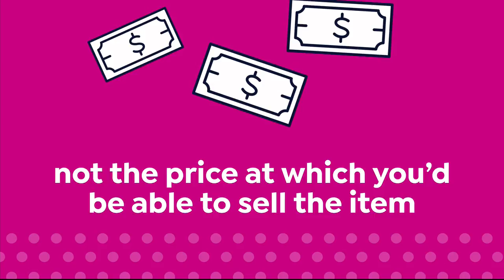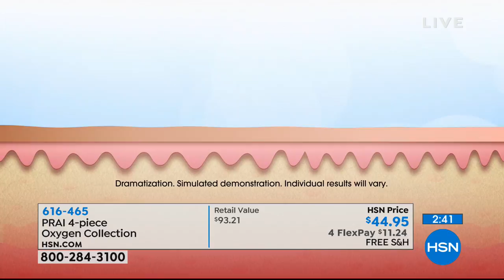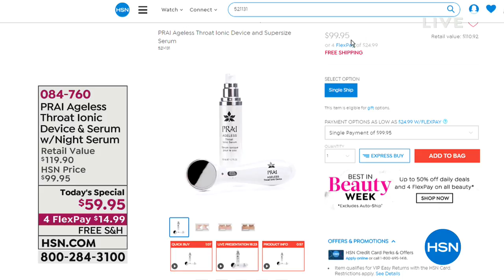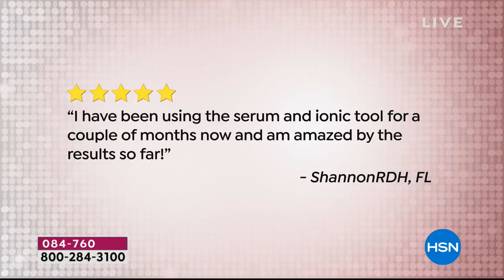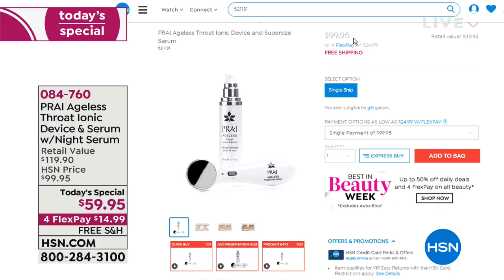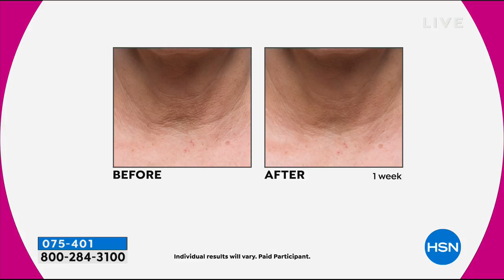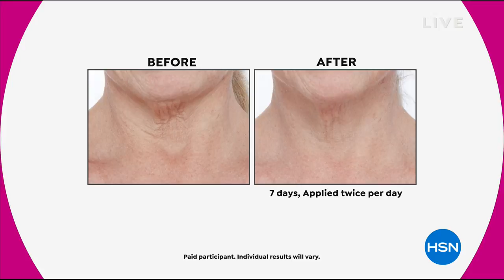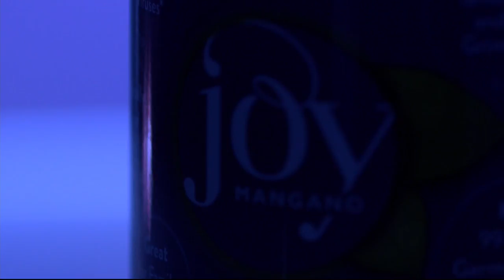HSN | PRAI Beauty 09.13.2018 - 08 AM